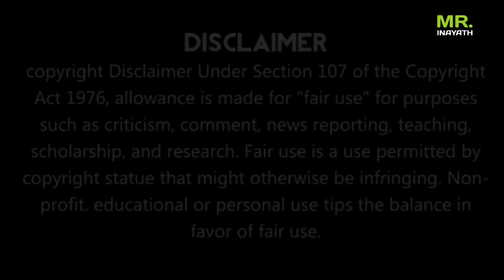IPL-2020 New Schedule Will Be Released | New Rules